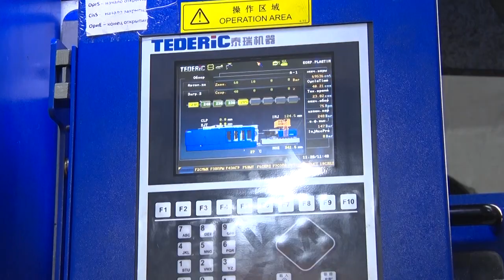Безбарьерные инновации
«Универсал – Бобруйск» приступил к выпуску инновационной продукции. По заказу Камского автозавода в Татарстане наши производители разработали электро управляемые зеркала с подогревом для грузовиков.